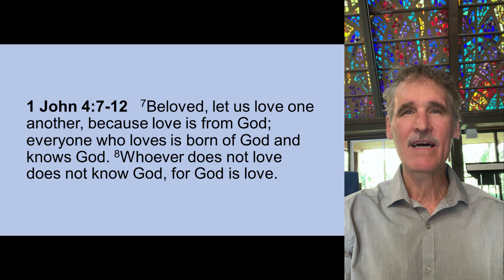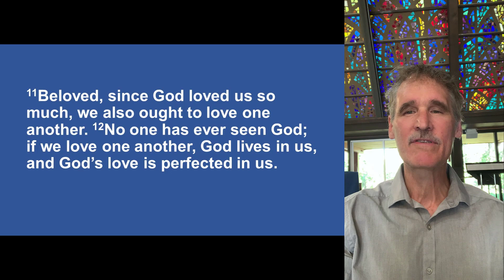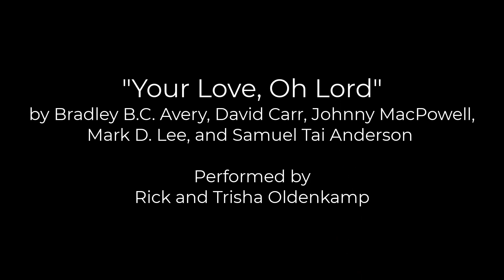Essential Tools for Living in a Time of Pandemic - 4. LOVE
Sermon by Dr. Ernie Hess, pastor, St. Andrew's Presbyterian Church, Pleasant Hill, California, for Sunday, June 14, 2020. "Your Love, Oh Lord" performed by Rick and Trisha Oldenkamp.